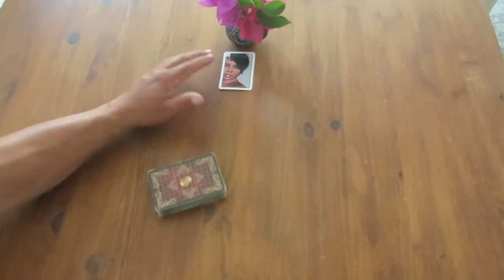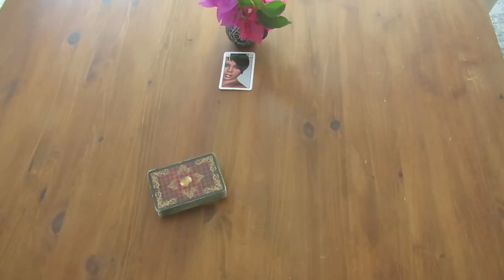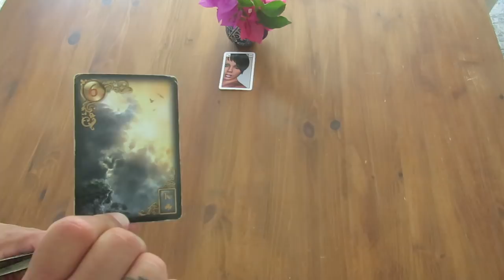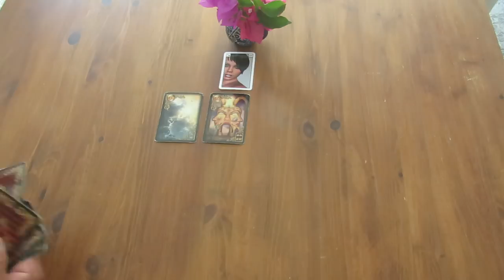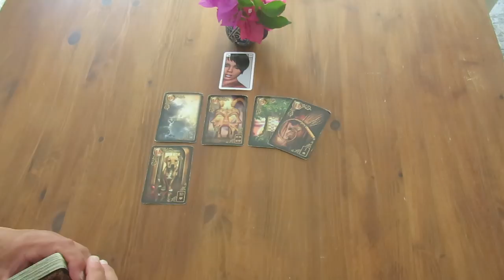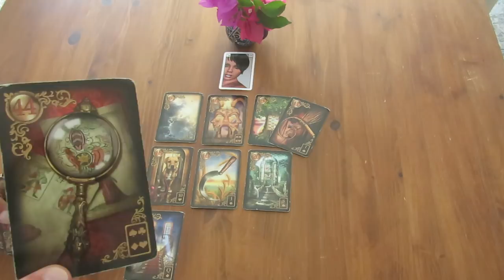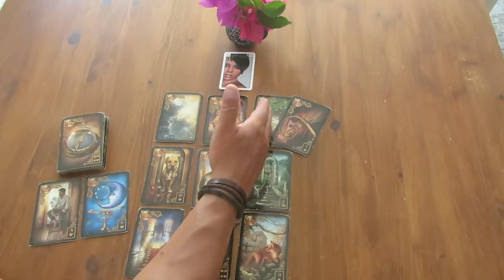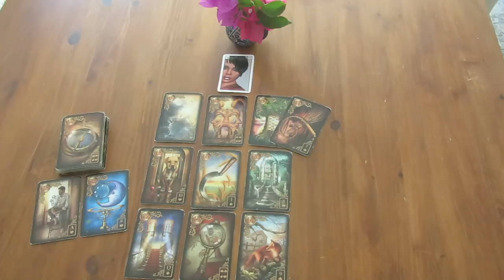Micha's Mittwochsimpuls - die Angst den Weg zu verlieren 01.06.2022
Anfragen für Readings, Channelings, Zoom-Meetings und Coachings ab sofort gerne auch über WhatsApp an: 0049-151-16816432

Täglich inspirierende Posts findest du hier:
(Hier kannst du dir z.B. dein ganz individuelles, speziell für dich angefertigtes Armbändchen bestellen! Schau dich gerne um und nimm Kontakt zu Micha auf!)

Auf unserer Homepage findest du unser komplettes Angebot an Kartenlegungen, Channelings, Coachings, sowie etwas Persönliches über uns und auch all unsere kostenpflichtigen Videos!
Unser erstes Mallorca-Seminar wird im Oktober 2022 stattfinden!! Endlich!!
Wenn du unsere Arbeit unterstützen möchtest, danken wir dir von Herzen für einen freiwilligen Energieausgleich für unseren YouTube Kanal, auf dem wir dir regelmäßig zahlreiche Videos kostenfrei zur Verfügung stellen!
Gerne über:
oder:
BIC: CAIXESBBXXX